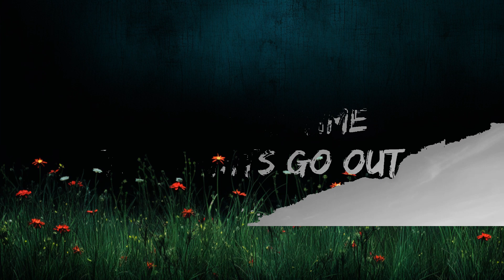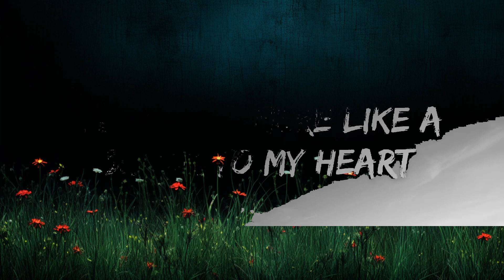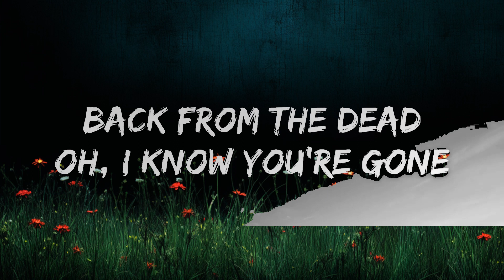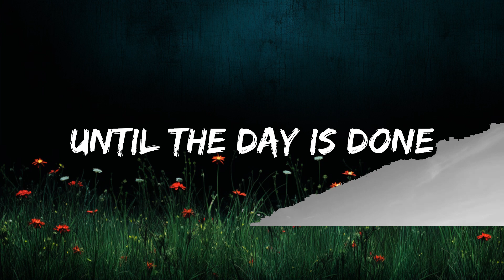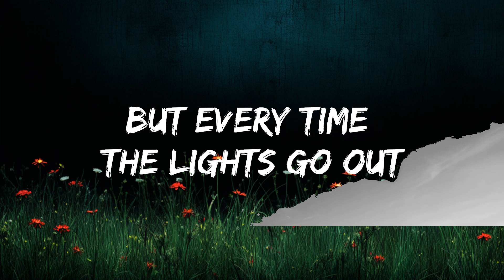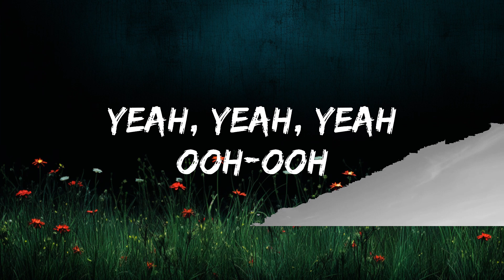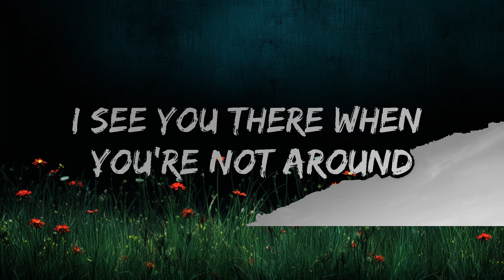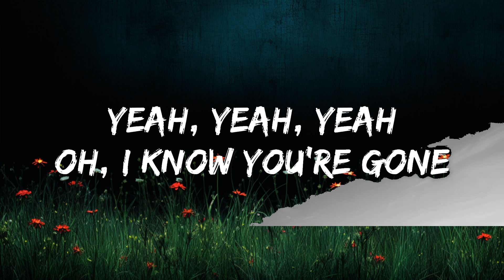Mimi Webb - Ghost of You (Lyrics) | 15min Version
🎧 Mimi Webb - Ghost of You (Lyrics)

🎤 Lyrics: Mimi Webb - Ghost of You

[Verse 1]
Seven days
Since you went and found some space
I tell myself, "I'm doin' great"
And I'm not holdin' on
So don't worry 'bout me
I can keep myself busy
At least it's how I make it seem
Until the day is done

[Pre-Chorus]
Mornin' turns to evenin'
Haven't even thought about you leavin'
Swear to God, I almost got this feelin' off my mind
[Chorus]
But every time the lights go out
I see you there when you're not around
Stuck in my head
And I know you're gone
But I still hold onto the ghost of you, oh-oh
Every time I'm in the dark
I feel you there like a shock to my heart
Back from the dеad
Oh, I know you're gone
But I still hold onto the ghost of you

[Verse 2]
I can't facе somebody takin' you for
Drinks and dates 'cause you know I wonder
You know I wonder if it feels the same, the same

[Outro]
Yeah, yeah, yeah
Ooh-ooh
Yeah, yeah, yeah
Ooh-ooh
Yeah, yeah, yeah